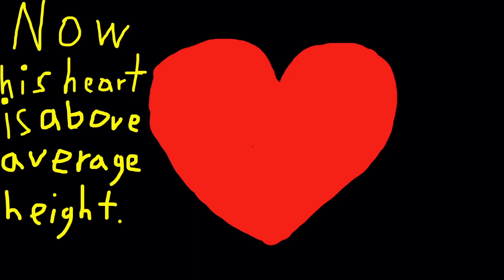How the Crook Stole Christmas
This is my Christmas special based off How the Grinch Stole Christmas. This video is made for entertainment puropses only. Anyways, enjoy!